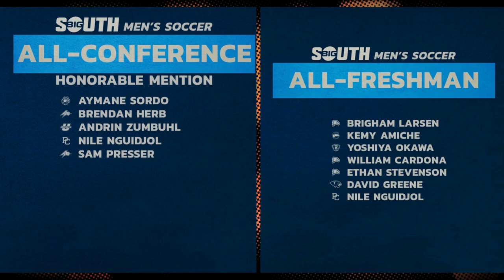Nile Nguidjol / Left Midfielder and Forward / 04.03.2002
One more material, now for the athlete Nile Nguidjol

DVD MATERIAL IS THE PLAYER'S CURRICULUM.

Come meet us and make your budget!
Wpp:  + 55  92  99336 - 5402